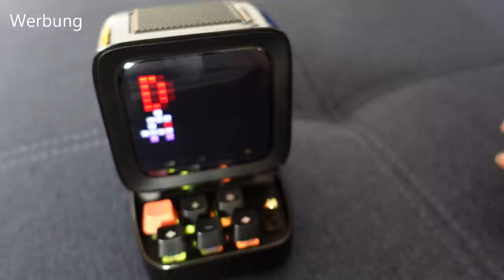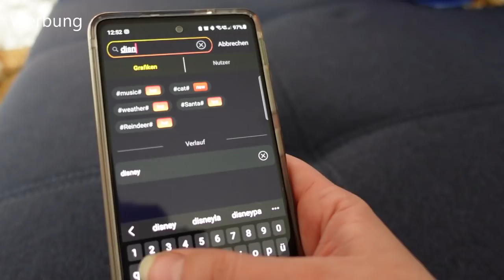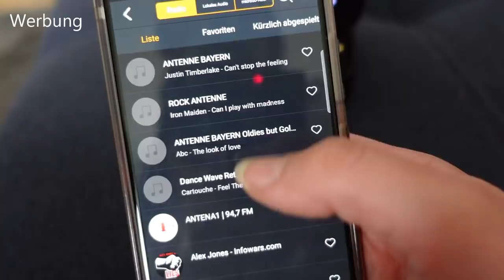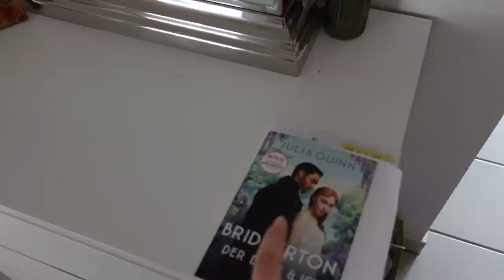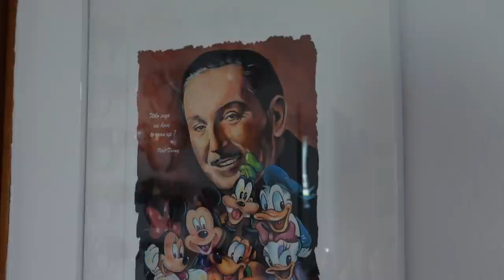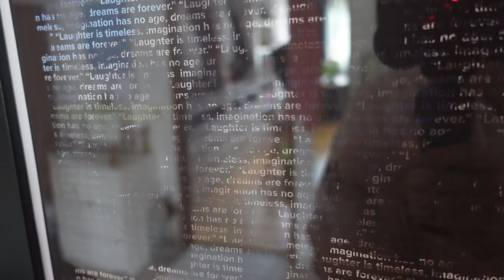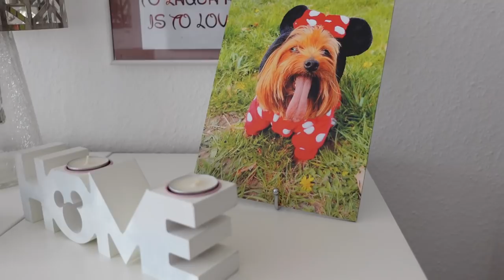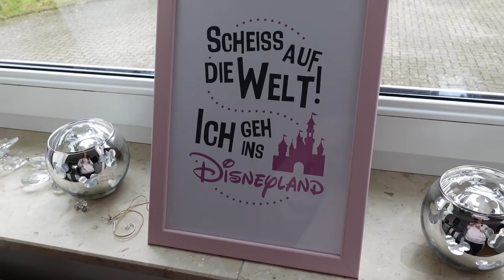Moni's Magical Vlog - Roomtour meiner Wohnung und der Divoom Ditoo Plus Pixel-Art Bluetooth Speaker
Divoom Ditoo Plus: